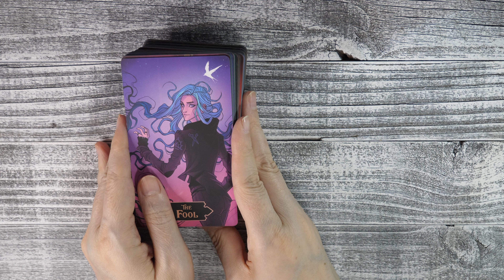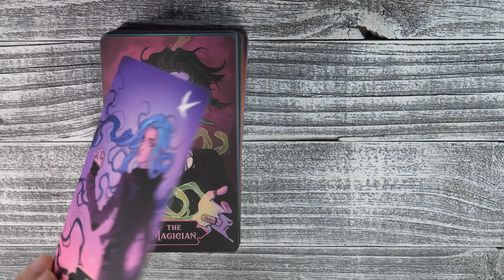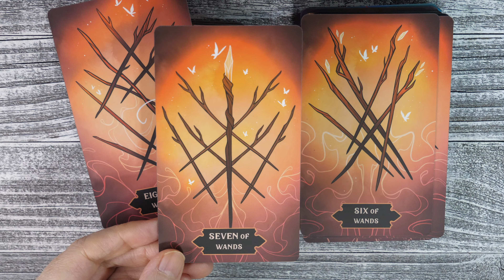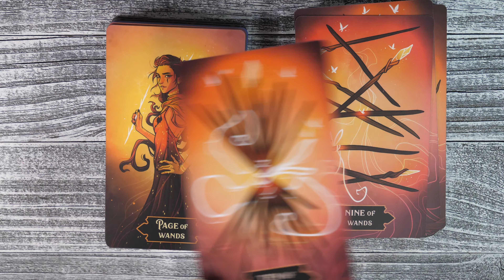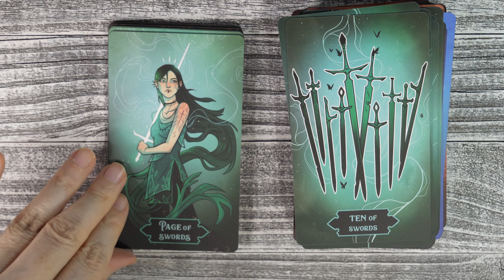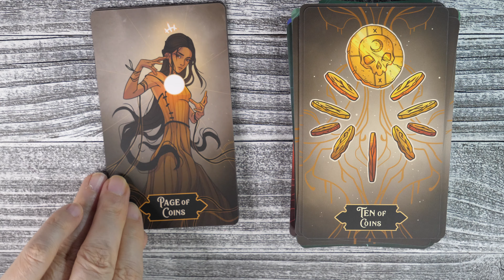Lunar Lost Tarot by Danica Sills flipthrough